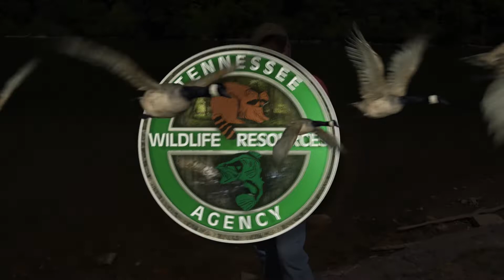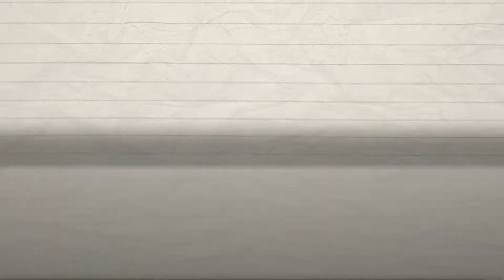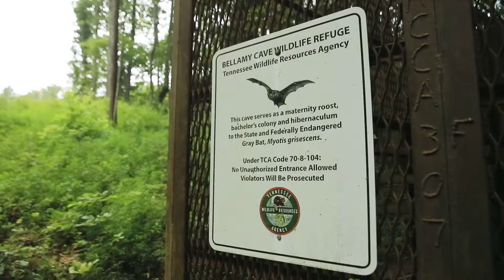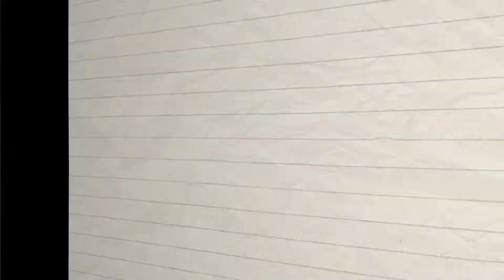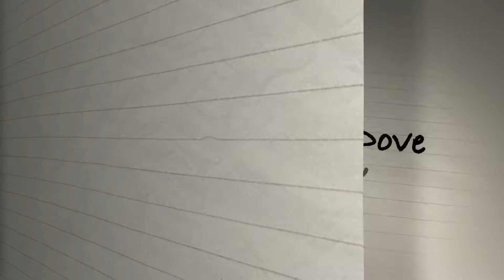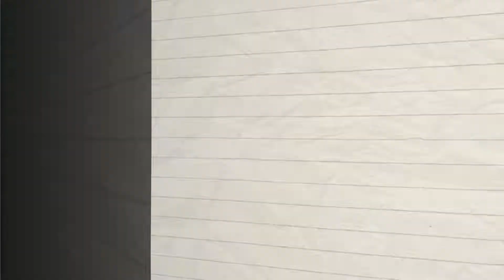Working For Wildlife And You - Tennessee Outdoor Journal Ep. 102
In this episode of Tennessee Outdoor Journal, we look over the shoulder of some folks doing a bat blitz and find out just how important it is to monitor the health of these unique creatures. We will float down the Buffalo River and see an all-out effort by volunteers spending the day being good stewards and cleaning up one of the most popular scenic waters to float in our state. Then we’ll hop on a boat with one of our TWRA stream crews to search for brood fish who will Spawn the next generation of stripers at our hatcheries for the coming seasons. We will hear from a citizen responsible for rescuing a bald eagle and learn the fate of this symbol of America's freedom. Then spend some time on a dove field during a hunt held exclusively for youth and we’ll witness the real-time mapping of the Caney Fork River.